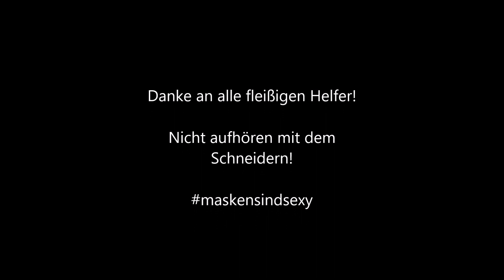Benni Kiehn u Gregor Theado Gesichtsmasken 03 04 2020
Anbei ein paar Infos zum Thema Gesichtsmasken, Medizinproduktegesetz und Abmahnungen, verpackt in ein kurzweiliges Video.

Ausführliche Infos folgen hier:

***Empfehlungen für die Herstellung und Abgabe von Gesichtsmasken***

Ausgangslage:

Corona regiert gerade und der Bedarf an Mundschutz steigt – doch die Vorräte sind knapp oder erschöpft. Daher greifen viele freiwillige Helfer zur Nähmaschine und legen selbst Hand an, zum Wohle derjenigen, die auf die Masken angewiesen sind.

Rechtliche Einordnung:

Erwirbt man Produkte, die dem Gesundheitsschutz dienen, soll auch gewährleistet sein, dass sie funktionieren und den gewünschten Effekt bringen.

Bei selbstgebastelten „Atemschutzmasken“ ist indes nicht verifiziert, ob diese Masken wirklich schützen, d. h., ob diese – im Falle von Corona etwa – wirklich den Virus fernhalten und/oder eine Übertragungswahrscheinlichkeit verringern.
Aus solchen Gründen, also vor allem, um die Qualität und die Wirksamkeit von Produkten des Gesundheitsschutzes zu gewährleisten, gibt es das Medizinproduktegesetz. In dessen Anwendungsbereich fallen u. a. Gegenstände, die „…zur Anwendung für Menschen mittels ihrer Funktionen zum Zwecke (...) der Erkennung, Verhütung, Überwachung, Behandlung oder Linderung von Krankheiten (...) zu dienen bestimmt sind…“
Das Gesetz ist mithin dafür da, dass Sicherheit und Eignung des Medizinprodukts und damit die Gesundheit der Menschen in dem vom Produkt versprochenen Umfang sicherzustellen.
„Atemschutzmasken“ könnten als ein Medizinprodukt eingestuft werden, denn bereits die Bezeichnung impliziert eine schützende Wirkung, z. B., dass der Träger der Maske selbst vor gesundheitlichen Risiken, insbesondere Krankheiten geschützt wird.

Die Einordnung der „Atemschutzmasken“ als Medizinprodukt (wahrschenlich Klasse I oder IIa) bringt insbesondere Verwaltungsaufwand mit sich dergestalt, dass jedenfalls ein sog. Konformitätsverfahren durchgeführt werden muss.
Wenn die gesetzlichen Vorgaben nicht eingehalten werden, besteht die Gefahr von Abmahnungen durch Mitbewerber, insbesondere wegen Verstößen gegen gesetzliche Pflichten als auch wegen möglicherweise irreführender Werbeaussagen, sowie auch Bußgelder durch die zuständigen Aufsichtsbehörden.

Lösung:

Es sollte versucht werden, jegliche Einordnung als Medizinprodukt zu vermeiden. Auf alle Bezeichnungen und Beschreibungen des Produkts, welche auf eine medizinische Wirkung bzw. einen „Schutz“ hinweisen, sollte verzichtet werden. Werden die Produkte gespendet, sollten diese also im Wesentlichen kommentarlos übergeben werden, ohne auf konkrete (vermeintliche) Eigenschaften und Wirkungen zu verweisen.

Beispiele, wie die Masken NICHT genannt werden sollten:
• „Atemschutz“ oder „Atemschutzmaske“
• „Mundschutz“
• „Virenschutz“

Beispiele für wohl unproblematische Bezeichnungen:
• „Gesichtsmaske“
• „Mund- und Nasenbedeckung“
• Bezeichnungen als modische Accessoires usw.

Es muss auf jeden Fall darauf geachtet werden, dass auch aus den weiteren Umständen (Beschreibende Texte, Bebilderungen usw.) nicht der Eindruck erweckt wird, das Produkt biete entsprechende (verifizierte) Schutzwirkungen.

Bei Verwendung der allgemeinen Bezeichnungen kann zusätzlich auch ein klarstellender Hinweis untergebracht werden, der besagt, dass es sich um keine medizinische Atemschutzmaske handelt, kein Schutzstandard eingehalten wird und keine Zertifizierung stattfand. Es obliegt damit dem Nutzer, selbst zu entscheiden, was er sich von dem Produkt verspricht.

Lasst Euch nicht entmutigen und macht weiter!